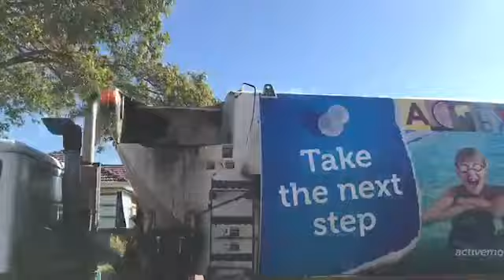Moreland Garbage #15 ( The Euro 4)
Here I Bring you some footage of Morelands Truck 15. I’ve been meaning to upload this but I couldn’t just find the time then eventually forgot about it. Then on a Sunday I found the footage in my computer and here I am uploading it this footage was taken around November 2016 with my IPad. It’s nothing much just Truck 15 Doing it’s garbage run but I hope u still enjoy Till the next one - Paz.